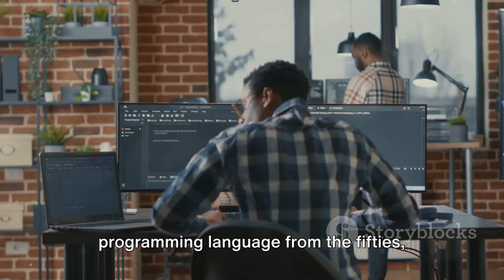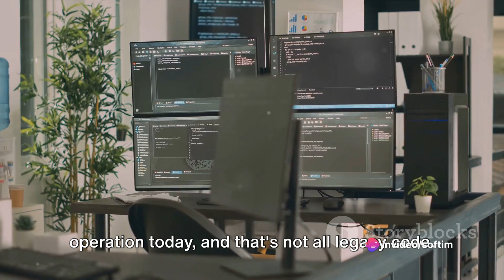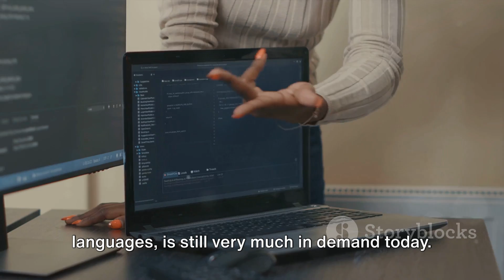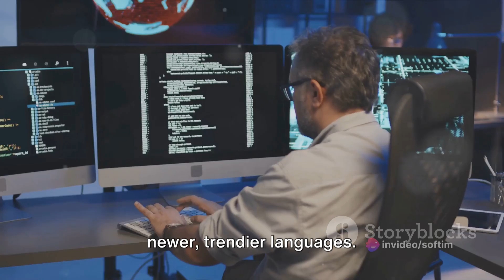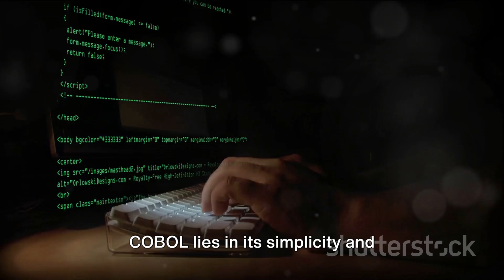COBOL in 2024 Why It's Your Next Programming Language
Here's a video where we explain why COBOL isn't dead right now and you should learn how to program it as soon as possible.